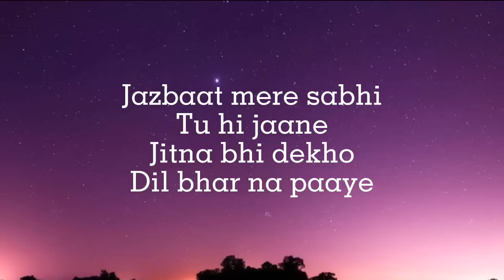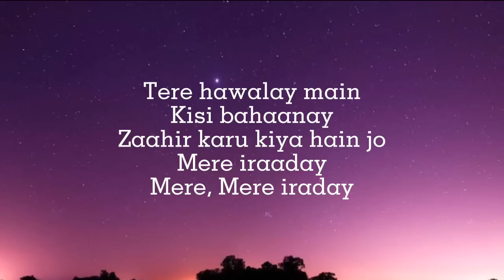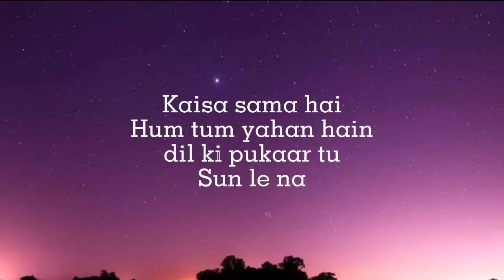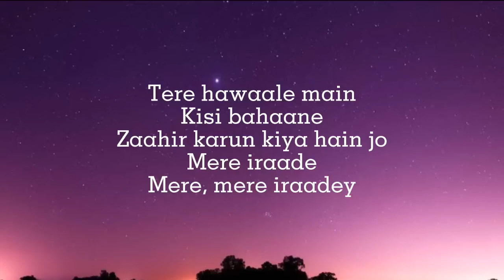𝐈𝐫𝐚𝐚𝐝𝐚𝐲 _ 𝐀𝐛𝐝𝐮𝐥 𝐇𝐚𝐧𝐧𝐚𝐧 (𝐋𝐲𝐫𝐢𝐜𝐬)